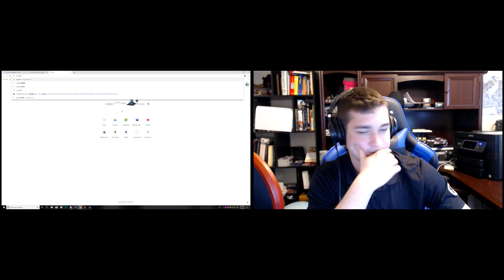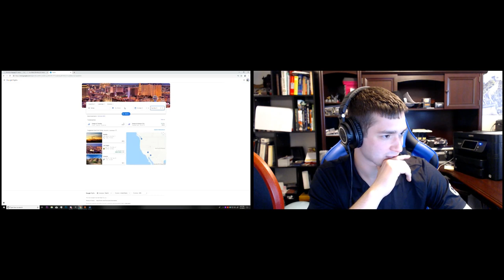Chocobros Podcast - LQs, Nagoya Cup, and RVA #57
Welcome to the Chocobros Podcast!  This week we discuss recent announcements, erratas, and decklists results.  It's a shorter one, but it's packed full of discussion.  We are working on a new schedule to hopefully include all members more consistently!

Please give us a like on Facebook, thumbs-up the video if you enjoyed, leave some comments on your media of choice, and subscribe here if you want to support our content.